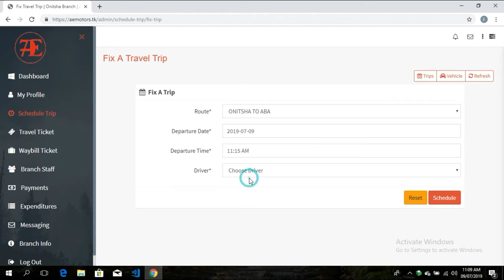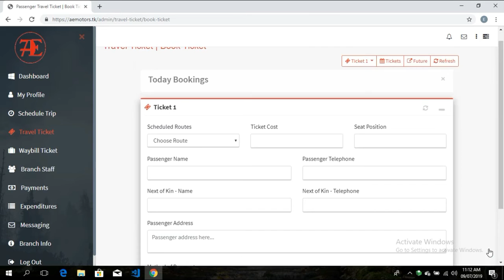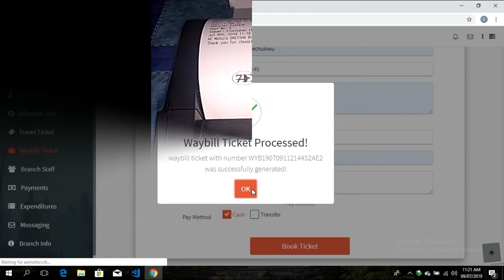AE Dataspace Solution: Employees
The Employee Panel for a Transport Database Management System